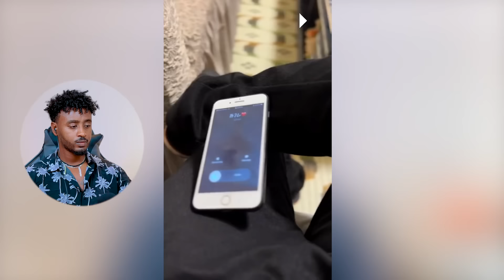አርቲስት ንግስትና አብዮት በ ATLANTA GEORGIA... የ TIKTOK ሯ እብደት እና ሌሎችም ላለመሳቅ ይሞክሩ / aser tad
ታዋቂዋ TIKTOKER ዩቲ ናስ እና አድናቂዋ ብዙዎችን ያስቆጣ ድርጊት ዘፋኟ ላይ የደረሱ ትችቶች እና የ DONKEY TUBE  መሱድ / aser tad

የ EBSTVዋ ዋንቲያ ብዙዎችን ያስቆጣ ድርጊት አዳነች አበቤ ጭንቀት እና ቲክቶከሩ የደረሰበት ድብደባ ምክንያት / aser tad

በ ቴዲ አፍሮ CONCERT ላይ ተፈጠረ የተባላው አስደንጋጭ ድርጊት እና የቲክቶከሯ LIVE እብደት / aser tad

አነጋጋሪው ጉድ ያስባለው ሰርግ በ አዲስ አበባ የ EBSTV ነፃነት ወርቅነህ እና የሳምንቱ የ tiktok ጉድ / aser tad

አሁኑኑ ማስቆም አለብን / aser tad

ቬሮኒካ አዳነ በ ልደቷ ቀን ለሴት አርቲስቶች ያስተላለፈችው መልህክት እና የ አዲሱ አልበሟ ጉዳይ / aser tad / EBS TV

🔴የሰሞኑ አነጋጋሪው የቲክቶከሮቹ ቦክስ እና ናኒ ያልጠበቁትን ……🤯 || Ethiopian Entertainment
veronica adane album
veronica adane new music

🔴 የEBSTVዋ ሉላ ገዙ LIVE ገጠመኝ ና የጆን ዳንኤል ና እስጢፎ Music Tiktok Rost አስቂኝ ቀልዶች Abdu Kiar | Abrelo HD

 የቤተሰብ መገናኘት
//የቤተሰብ መገናኘት// የኤፍሬም ታሪክ ተቋጨ ... በመጨረሻም

በአደባባይ ምን ነካቸዉ / Aser Tad / EBSTV

🛑Skat Nati እና ኢትዮዽያ ድሪል. 😨፣ TikTok Live ሌላ ታሪክ ገብቷል| Seifu on EBS Canada
🔴ከሜሪ ጋር በመጨረሻም ትልቅ ዉሳኔ ወሰንን - የሄሊኮፍተር ማረፊያ ያለዉ ቤት | Dallol Entertainment | EBSTV

🛑ጆን ዳንኤል አዲሱ ዘፈን 😨፣ ትምህርት ቤት ውስጥ እየተካሄደ ያለ ጉድ | Seifu on EBS
የአፍሪካ ሃገራትን እቆጣጠራለሁ! ያልተነገረላት ባለብዙ ታሪኳ ስራ ፈጣሪ
Ethiopian YouTubers  🤯 ONE CHIP CHALLENGE
መንታ አራስ ልጆች ወልዳ በአምስት ቀኗ አረፈችብኝ ... " ጀግናው አባት በአባቶች ቀን ዋዜማ //ቅዳሜን ከሰአት//
//ቤተሰብን ፍለጋ// "አትጨክኚብኝ ልጄ በእናት አይጨከንም … ባለሽበት ሀገር አለሁ በይኝ " /ቅዳሜን ከሰአት/
"120ኪሎ ስለነበርኩ ልብስ አጥቼ አንሶላ መልበስ ነው የቀረኝ ... አሁን በምግብ ቀንሻለሁ" //ስነ ምግብ// በቅዳሜን ከሰአት
ስጋ ሲበላ እንዲህ ካልሆነ ምኑን ተበላ... ድግስ እንዲህ ነው እንጂ //የኩሽና ሰአት// በቅዳሜን ከሰአት
//የቤተሰብ መገናኘት//"አባቴ መጀመሪያ ሲያቅፈኝ ደስታዬን መቆጣጠር አልቻልኩም..." አባቱን ያገኘው ወጣት //በቅዳሜን ከሰአት//
"ጥበብ ውስጥ በልጅነቴ ነው የገባሁት ... ሁሉም እድሜ ላይ ያለ ታላቄ ነሽ ይለኛል" ተዋናይት አቢሲኒያ ገ/ጊዮርጊስ //የሻይ ሰአት// በቅዳሜን ከሰአት

ህሊና ድራማ ክፍል 1 - Helina Drama Part 1
/በስንቱ/ Besintu S2 EP.39 "የየኔ እናት መጣች"